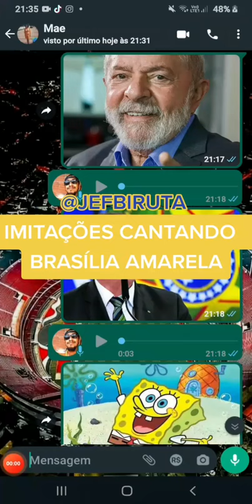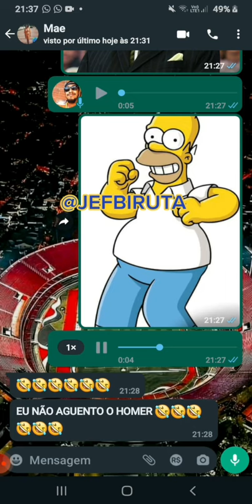IMITAÇÕES CANTANDO MAMONAS ASSASSINAS / BRASÍLIA AMARELA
IMITAÇÕES CANTANDO MAMONAS ASSASSINAS / MUSICA PELADOS EM SANTOS!
QUEM NUNCA ESCUTOU MAMONAS ASSASSINAS ? DIFICIL TER ALGUEM QUE NÃO TENHA ESCUTADO !